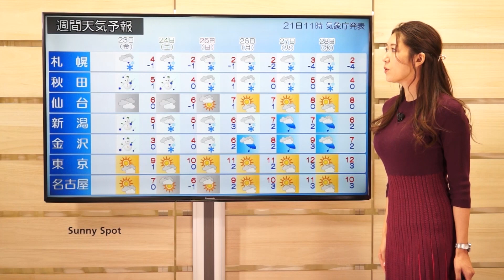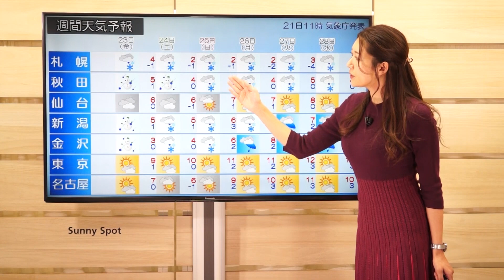2022年12月21日雨のち、寒波襲来。次は長期間の大雪に警戒 (解説：気象予報士 穂川果音)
2022年12月21日
雨のち、寒波襲来。次は長期間の大雪に警戒

こちらは、今日正午時点での雨雲の様子です。
九州地方中心に雨が降っているのが分かります。
さて、この雨の範囲ですが、次第に広がってくる見込みです。
雨雲の予想を見て行きましょう。
夕方になると、西日本の広い範囲で雨となり、
夜遅くになると、北陸や関東甲信地方でも雨が降り出す見込みです。
長野など標高の高いところでは雪が降る予想となっています。
そして、明日のお昼頃には、東北地方も広く雨が降る見込みです。
この雨で注意をしていただきたいのが、雪崩や落雪です。
先日の大雪で積雪が増加したところでは、なだれや落雪のリスク非常に高くなります。
今日のうちにしっかりと雪おろしをしておきましょう。

そして、この雨の後は、再び強い寒気に警戒が必要です。
木曜日の夜遅くになりますと、
西日本には前回よりも強いレベルの寒気が入り込んできます。
路面凍結や日本海側の地域では荒れた天気が予想されます。
そして、金曜日になりますと、
北陸から東北地方には大雪をもたらすレベルの強い寒気がやってきて、
この上空の寒気はしばらく居座りそうです。
北陸地方は再び大雪に警戒をしてください。

というのも、前回大雪をもたらした原因の一つの
活発な雪雲が今回も北陸地方に入り込んで来そうで、
再び大雪となる恐れがあります。
さらに積雪が増加し、大雪による交通障害も想定されますし、
湿った雪となりますから、電線に着雪し停電が発生する可能性もあります。
そして今回は、この大雪のリスクが長引く可能性がありますから、
今日のうちにしっかりと大雪への備え、また停電対策なども行うようにしてください。

それでは、改めて明日の全国の天気、予想天気図から見て行きます。
明日にかけては前線を伴った低気圧が発達しながら東の海上へと進んでくる見込みです。
このため、雨の範囲が広がっていきそうです。
マークで見て行きます。
西日本の日本海側では雨や雪のところが多くなるでしょう。
夜遅くになると、この雨も雪へと変わる見込みです。
東海から東北地方にかけてはお昼頃にかけて雨が降り続きます。
路面状況の悪化にお気をつけください。
札幌は雪のマークついていますが、湿った雪となりそうです。
続いて、この先の全国の天気、まずは沖縄から西日本です。
土曜日頃にかけては、日本海側の地域では雪が降り、
荒れた天気となるおそれがありますから、最新の気象情報を確認するようにしてください。
続いて、東日本から北日本です。
北陸地方から、東北の日本海側では日曜日ごろにかけては大雪や吹雪に警戒をしてください。
そして、その後もしばらく雪の降る日が続き、積雪が更に増加しそうです。